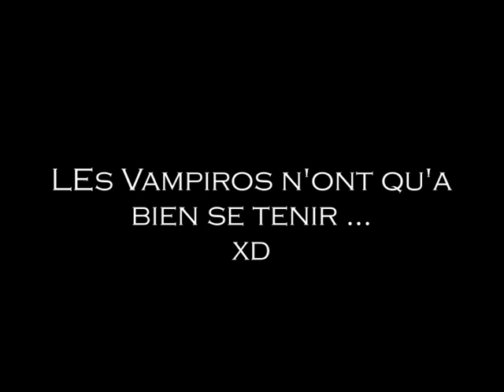Jake Black is a bad boy